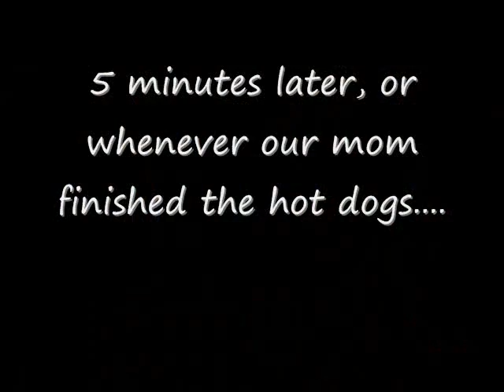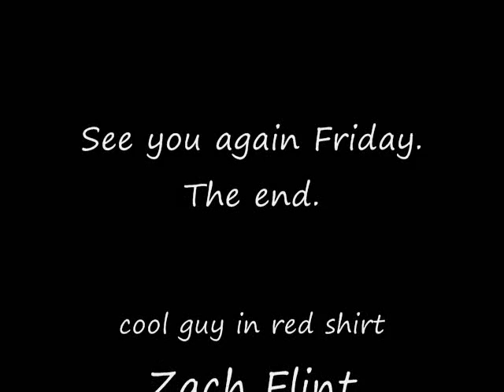RZclips-Skateboard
Zach is dared to skateboard down a hill while eating a hot dog. Check it out!